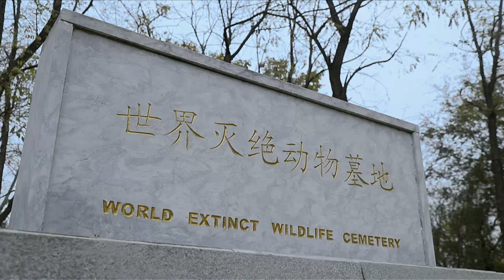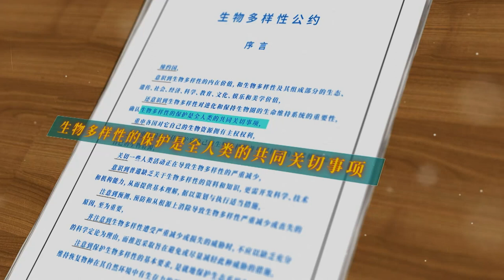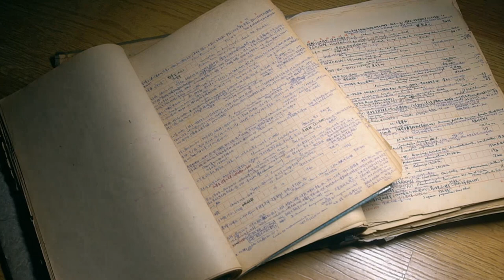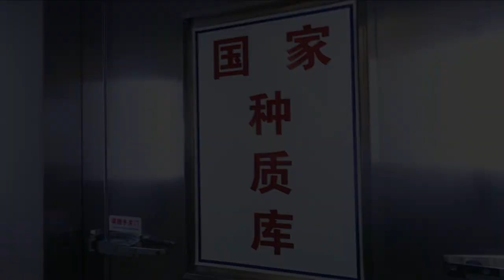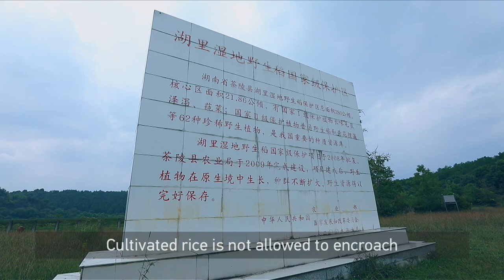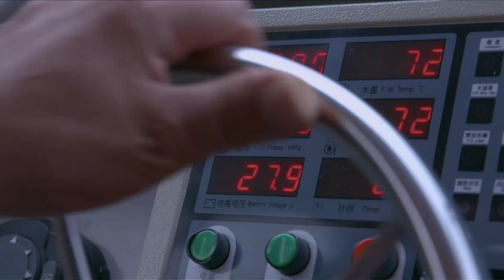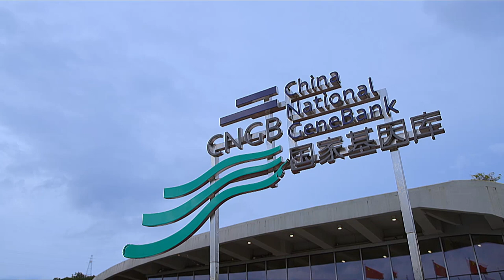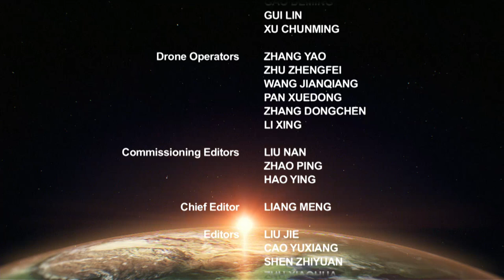Our Common Home EP1 Guardianship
Over the past 30 years, China has introduced a raft of initiatives to protect its most endangered animals and plants. One of them has been the 2007 establishment of a germplasm bank of wild species in Yunnan Province, to safeguard species and their genes for the sake of mankind’s sustainability. Another measure has been a 10-year fishing moratorium enforced since 2017 along the Chishui River, to restore the waterway’s rich biodiversity.

Join us in this episode as we explore such efforts to protect China’s natural heritage.